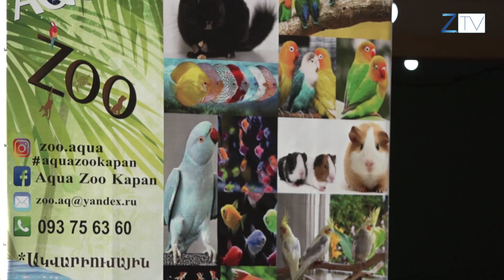Ընտանի կենդանի` որպես ընտանիքի անդամ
Հնուց ի վեր կենդանիները մեր ուղեկիցներն են: Ոմանց մարդկությանը հաջողվել է ընտելացնել, և այսօր ընտանի կենդանիները մեր կյանքի մի մասն են կազմում: Որքանո՞վ են պահանջված ընտանի կենդանիները և ի՞նչ ազդեցություն են ունենում մարդու վրա: Մանրամասները՝ տեսանյութում: